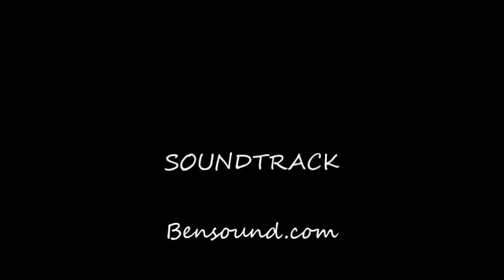How to Prepare The Soil For a Vegetable Garden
Test soil pH, and adjust as necessary. Clay soils are rich in nutrients, but if the soil is too acidic or too alkaline, those nutrients won't be available to the plants. ...
Add organic matter. This helps improve drainage and lighten heavy soil. ...
Build raised beds. ...
Mulch beds over the winter. ...
Plant a cover crop.